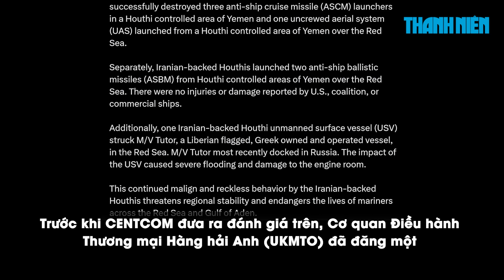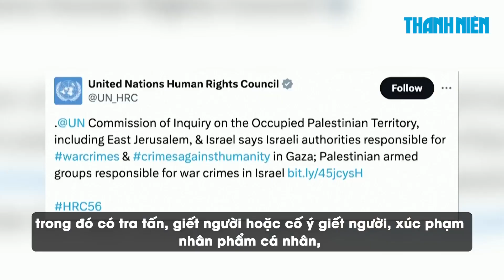Điểm xung đột: Xuồng tự sát Houthi đánh tàu; Hamas, Israel đều phạm tội ác chiến tranh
Tuyến hàng hải trên biển Đỏ là nơi lực lượng Houthi ở Yemen đã tiến hành chiến dịch tấn công các tàu hàng suốt nhiều tháng qua nhằm bày tỏ đoàn kết với người dân Palestine ở Dải Gaza. Tên lửa và máy bay không người lái của Houthi đã đánh chìm được một số phương tiện. Tuy nhiên, ngày hôm qua 12.6 đánh dấu lần đầu tiên lực lượng này triển khai thành công một xuồng tự sát điều khiển từ xa đánh trúng tàu chở hàng.

00:00 Trailer
00:14 Houthi đánh tàu hàng
02:36 Hezbollah tuyên bố tăng cường sức mạnh chống lại Israel
05:45 Khoảnh khắc nghẹt thở giải cứu con tin của đặc nhiệm Israel
09:28 Liên Hiệp Quốc: cả Hamas và Israel đều phạm tội ác chiến tranh
13:02 Tàu chiến Nga tiến vào cảng Cuba
16:30 Kết thúc

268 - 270 Nguyễn Đình Chiểu, Phường Võ Thị Sáu, quận 3, TP HCM